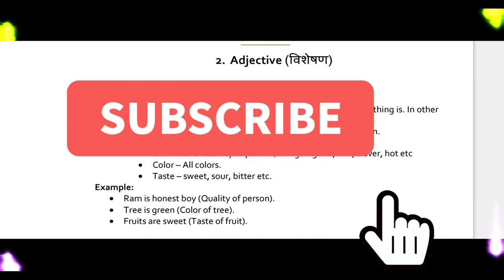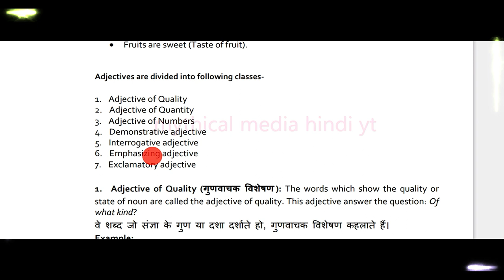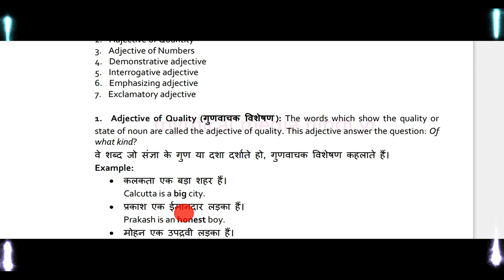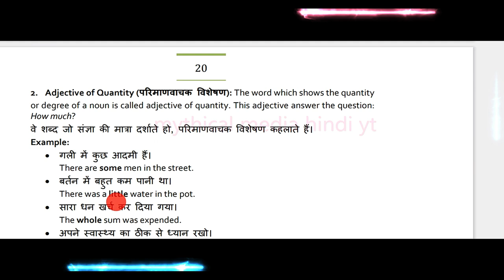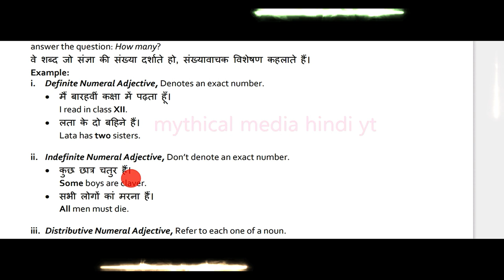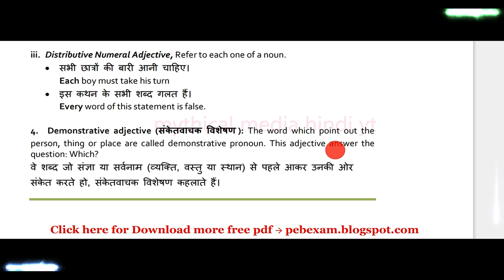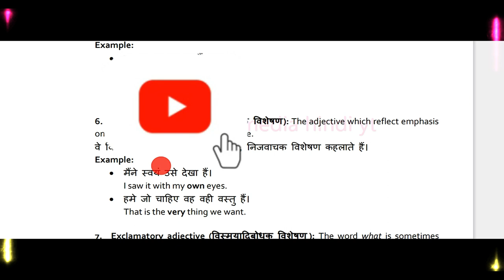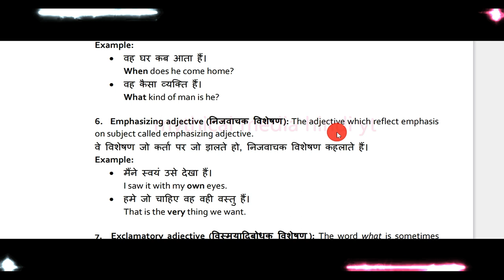adjective complete video full detail_complete adjective for ssc cgl_adjective in english grammar